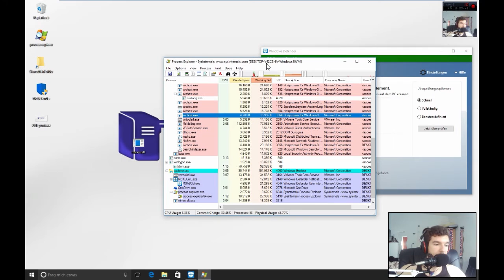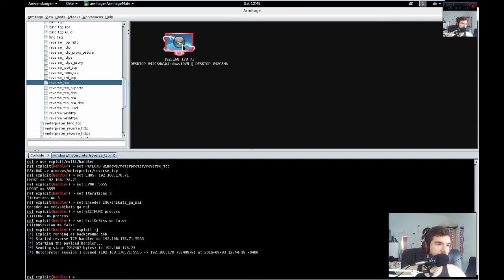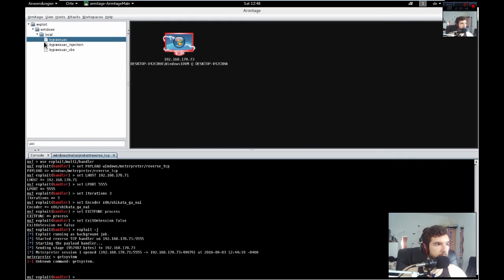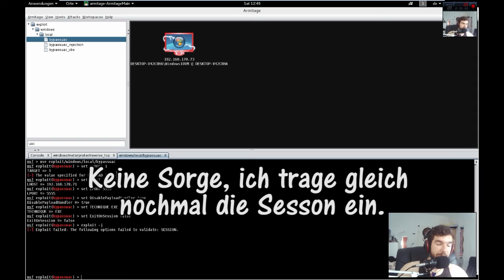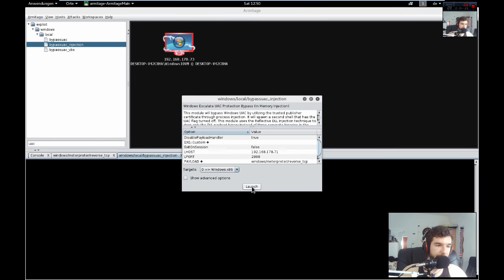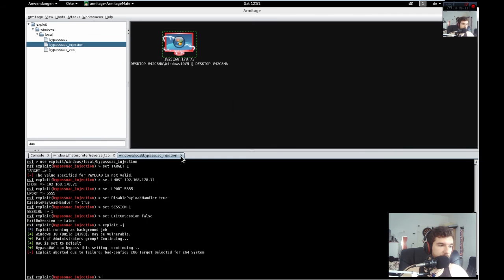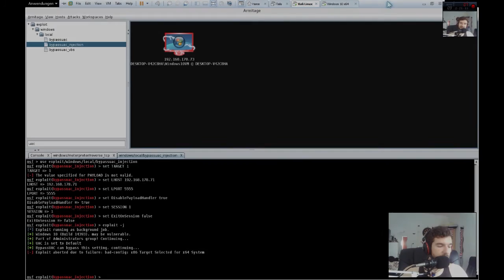Metasploit #6 - Systemrechte bekommen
Wie bekommt man mit Metasploit Admin Rechte? Das sehen wir uns heute an!

Alles was auf diesem Kanal gezeigt wird dient ausschließlich Lehrzwecken!

Videovorschläge werden gerne gesehen!